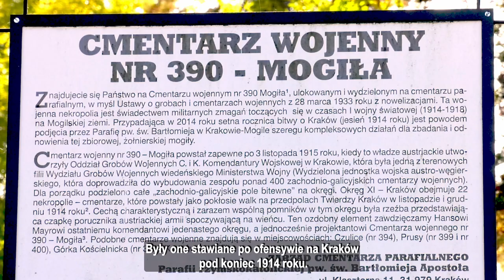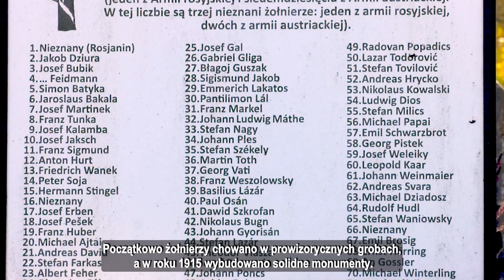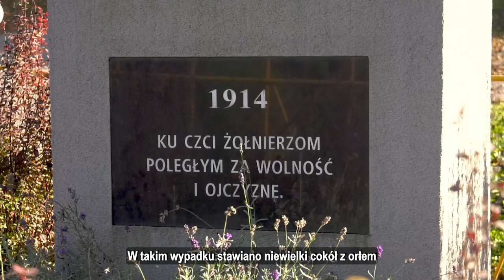Nowohucka Kronika Filmowa nr 725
AUSTRIACKIE GROBY

Na terenie Nowej Huty znajdują się 4 cmentarze austriackie z czasów I wojny światowej. Były one stawiane po ofensywie na Kraków pod koniec 1914 roku. Na wędrówkę po tych nekropoliach zabiera nas Maciej Miezian. Opowiada, kto zaprojektował mogiły na cmentarzach w Mogile oraz Górce Kościelnickiej. Odwiedzamy także Czulice, gdzie znajduje się niewielki monument, będący grobem 16 żołnierzy. Warto pamiętać, że w armii austriackiej oprócz Austriaków i Polaków walczyli także Rusini, Czesi, Słowacy, Słoweńcy, Bośniacy. Wszelkie narodowości potężnej austro-węgierskiej monarchii.

ANAWA 2020

W 1970 roku ukazała się jedna z polskich płyt wszech czasów – „Marek Grechuta. Anawa”. Okrągły jubileusz pięćdziesięciolecia został uczczony specjalnym albumem pt. „Anawa 2020” z udziałem zespołu Voo Voo, Katarzyny Nosowskiej, Krzysztofa Zalewskiego, Huberta „Spiętego” Dobaczewskiego i Katarzyny Piszek (Kasai), który ukazał się 23 października 2020 roku. Dwa lata po premierze albumu w Nowohuckim Centrum Kultury odbył się koncert z udziałem zespołu VOO VOO oraz zaproszonych Gości: Organka, Kasi Lins, KASAI i Tomka Makowieckiego.